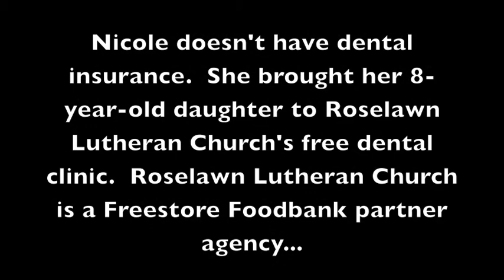Neighbors We Serve: Nicole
Nicole is a single, working mother struggling to make ends meet.With no dental insurance, she took her 8-year-old daughter to a free, dental clinic at Roselawn Lutheran Church, a Freestore Foodbank member agency. Watch the video to learn more about Nicole and her story.